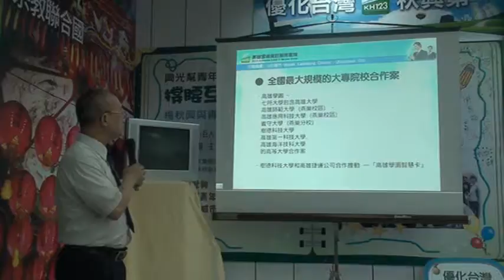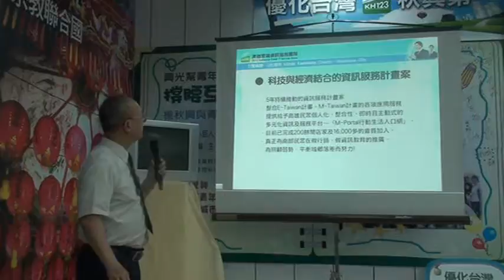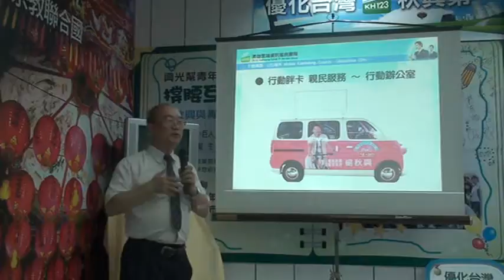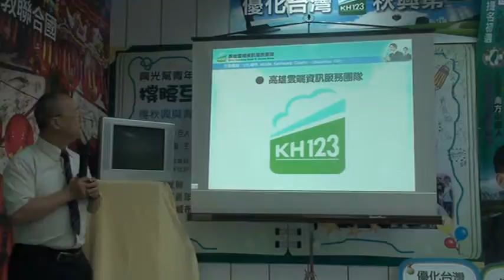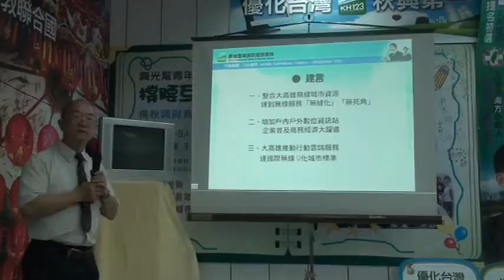youtube video #-iUaEFBM0E4